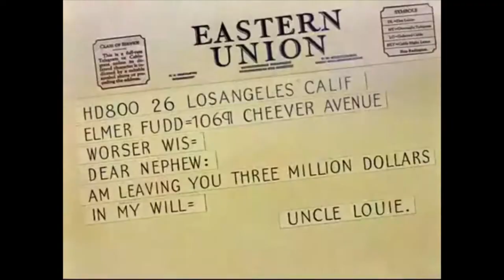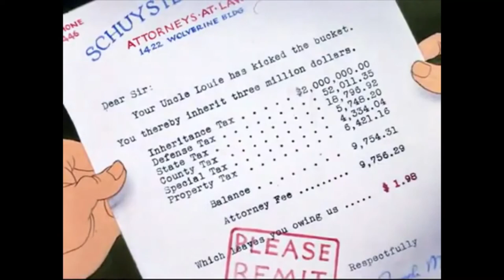Bugs Bunny / Un lapin pour le dîner ( 1942 )